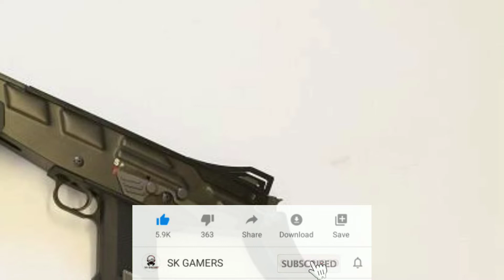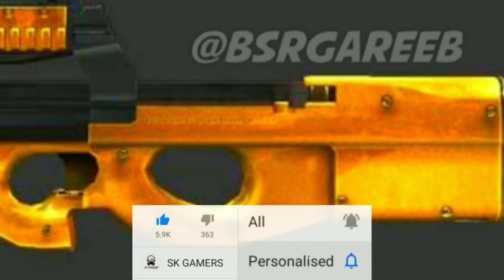Tonight big updates-elite pass discount Black Friday event//SK GAMERS